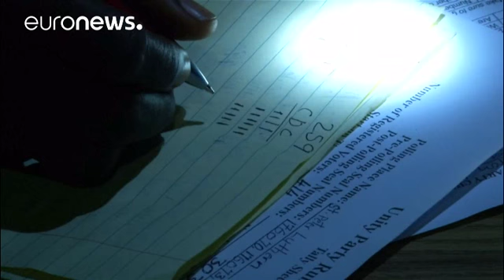Liberia: Bürger hoffen auf einen friedlichen Machtwechsel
In dem Westafrikanischen Land Liberia haben Bürger einen neuen Präsidenten gewählt. Wer die erste Runde der Stichwahlen gewinnt, wird sich in ein paar Tagen herausstellen.…